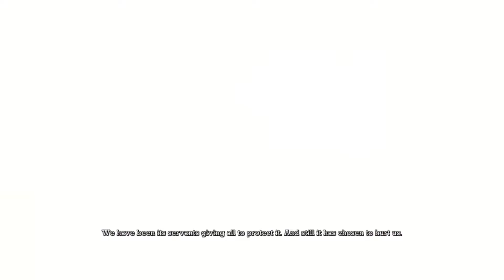Let's 100%: Batman Arkham Asylum - Batman Arkham Asylum Gameplay #5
Big thing happen today! Defeated 2 big bad guys and energy left over!!
Gameplay. Batman: Arkham Asylum is an action-adventure game viewed from the third-person perspective. ... The player controls Batman as he traverses Arkham Asylum, a secure facility for the criminally insane located off the coast of Gotham City.